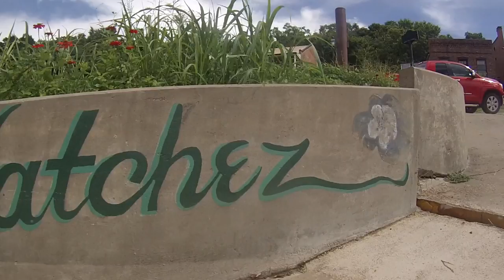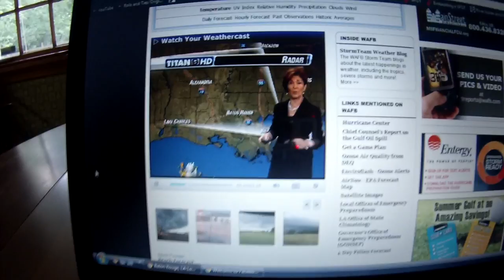The Mississippi Challenge 2013 - Vicksburg to St Francisville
River days 60-72. We took some time off the river in Vicksburg to dodge a 5 day of wave of heat and humidity that was cooking us Brits on the river. We find the end of a rainbow, paddle through walls of stinging rain, stop in Natchez, reluctantly leave to face down Louisiana's thunderstorms and find treasure in St Francisville.

The Mississippi Challenge 2013 Team - Sam Norman, Harry Hogg & Matt Fraser